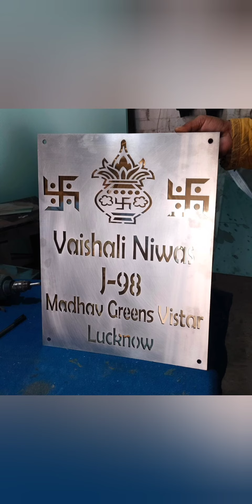ghanshyamsteelshop steel&ironworkshop weldingwork lucknow jaal|Greel|window|door|cnc/laser design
iron&steelGate/railing|Greel|window|door|channel|shutter|repairwork

"GHANSHYAM STEEL FEBRICATORS"
PRODUCTS PRICE :- 1) ANGLE:- 85₹
                                  2) PIPE:- 100₹

HUMARE YAHA PAR IRON KE GATE, RAILINGS, WINDOWS, DOORS, CHANNELS, SHUTTER, GREELS, SHED WORK, SCHOOL BENCHES, AUR BHI BADE BADE WORK SUITABLE RATE PAR HOTE HAI.

PLEASE SUPPORT.

PLEASE HUME BHI EK BAAR SEWA KA AVSAR JAROOR DE .